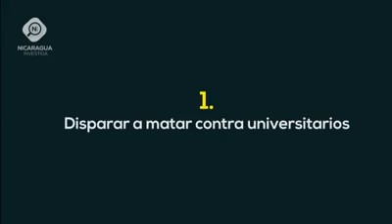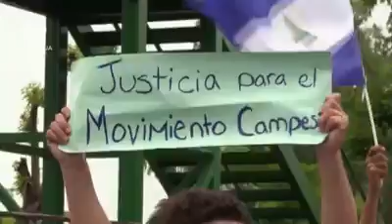3 actos que hundieron a la Policía Orteguista en Nicaragua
Donde la noticia, sobra!

Fuente: Nicaragua Investiga.